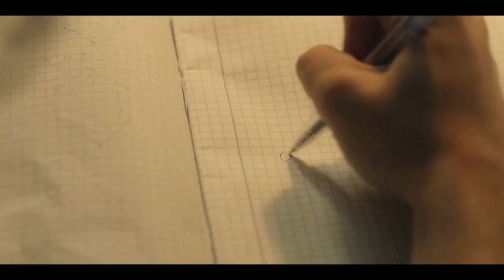Oh, Ramona! (2019) Romantic Hollywood Movie Explained In Hindi